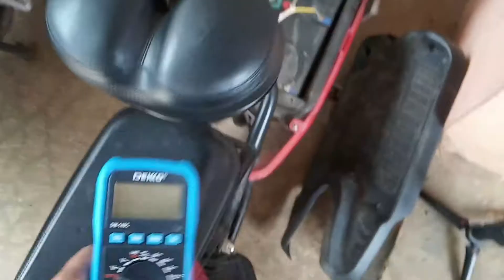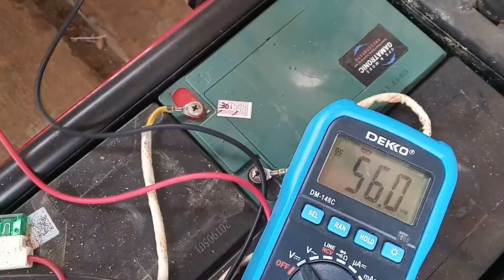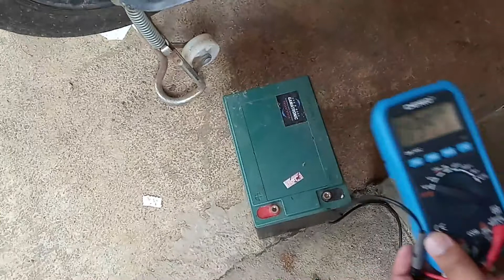Memperbaiki Sepeda Listrik Rusak | Sepeda Listrik Gak bisa gas | baterai aki sepeda listrik rusak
Gejala - gejala nya baterai sepeda listrik rusak :
- Sepeda di gas dan ban tidak mau berputar
- Ketika di gas, pada indikator baterai menjadi merah
- Tegangan aki ketika di periksa, mempunyai tegangan di bawah 11 Volt

Solusi :
Ganti baterai aki sepeda yang rusak dengan baterai aki yang baru dan sehat (baterai sehat berada pada tegangan diatas 11 Volt)

Baterai aki penuh berada pada tegangan diatas 12 Volt

Bagaimana memperbaiki sepeda listrik rusak?